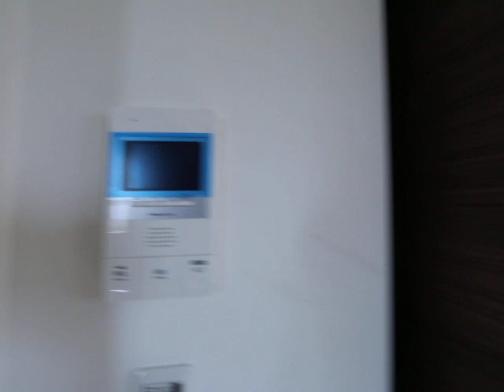ピアチェーレ名駅 402号室 内装動画